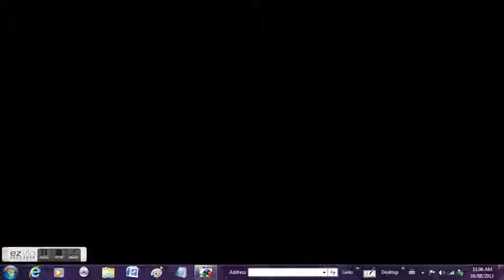FF6 Brave New World - LLG: Part 9 - The Mine Cart Ride, Number 128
Let me start by saying that this was the hardest segment in the challenge.  None of the individual fights were difficult, but the sum of them was.  I heard some others got stuck here, so during my normal playthrough I kept a very close eye out for what I would need to deal with.  It wasn't one good strategic choice, but rather a whole whack of smaller ones that make this battle possible.  As for party choice, Gau is an absolute must here, even if he wasn't needed to absorb EXP and keep my party at the lowest level possible.  But now I need a character who can inflict Seizure (without having to go through the awkward process of raging Albatross, dying, being revived, and then raging something else to get back on track).  Cyan can't do that, so screw him.  Sabin's defenses are really bad, so he's out too. My party is therefore, Locke, Edgar and Gau, with probably no other options.  These battles may look very similar, but they ended up being quite different.  To be fair though, nearly all the difficulty came from my insistence on keeping Locke and Edgar at level 6 as opposed to level 7, which meant either leaving Gau alone at the end of two battles, or leaving Locke and Edgar dead alone for two battles each.  I opted for the latter, although I tried the former first, and I have to say that each strat probably had similar odds of working.  When I went through the first time, and let Locke/Edgar survive each battle and end up at level   7, it literally only took two tries to get through here. Gau was stacked for evasion, as he can't survive much, even with the levels he gains.  I made a mistake by equipping the Magic Cube, as the magic power he gains wasn't that helpful after all.  I changed it to a Knight's Cape for the speed/evasion at one point, but made a mistake and reloaded state without saving the change, so in this attempt he has the Magic Cube equipped.  It doesn't make a huge difference, but sometimes I cry at night thinking that this may have saved one of my earlier attempts if I had noticed.  During the normal encounters, Gau uses the Antlion rage, which is absolutely perfect for these fights.  It has a 2/3 chance of using Paralysis and incapacitating an enemy for quite a while.  It also has a 1/3 chance of using Doom and flat out killing them.  To top it off, Antlion is immune to their Fire spells, which makes it ridiculously fitting for this occasion.  To survive Number 128's Firestorm, it is important to note that it is part water element, which is a lifesaver.  With Locke having the Gold Shield and Edgar having the Gold Helm, the damage is cut in half.  With no other way of obtaining safe/shell, I have to turn to a type of equipment that I previously had always laughed at and called names such as "pointless" or "stupid"; the "safe/shell at low HP" stuff.  By letting my characters dip into low HP, then immediately rehealing them, I can take advantage of their effects as long as the characters don't die.  This helps to survive both Shockwave and Firestorm, as well as the physical attacks.  Locke has the Zephyr Cape to this purpose, which also stacks with the Sprint Shoes' Haste and boosts his speed to truly awesome amounts.  Edgar has the Safety Glove and the Barrier Ring, which also add 20 to his defenses and solidify him as a tank.  Since the arms are weak to Lightning, and have absurdly low magic defense, and Gau has levelled up a few times since Ultros II, he gets off great damage with the Exocite rage.  And guess what, it nulls water!  Seriously, I might not have been able to create more perfect rages for this part if I tried!  With this setup, we're ready to go!

Battle 1: Success rate: 50%
This one wasn't too bad because I start with all three characters alive and well, and if it goes awry I can load state very easily.  The issue here is striking a balance between offense and defense; if Gau starts raging immediately, Locke might not die before he kills the enemies off.  If Gau doesn't start raging quickly, he can't paralyse the enemies and they might rough me up.  Here, Locke is able to overcome his inability to sacrifice himself for the greater good rather quickly, and they go down without a fight.

Battle 2: Success rate: 90%
With Edgar's Noiseblaster, and no awkward party member switching, this fight is pretty basic.  Gau refuses to finish off the last Mag Roader for a while, but he usually does this for two or three fights so this recording actually went quite nicely overall.

Battle 3: Success rate 15%
This one is truly awful.  I need to get Locke back on his feet, and finish the battle with Edgar dead, all without finishing the enemies off by accident or getting murdered by the magic they like to throw at me.  This is a massive luckfest, as you can tell, especially with the Mag Roadie using Ice spells instead of Fire (Antlion is weak to Ice, so if Gau even catches a cold he'll probably die).  I'll have to post the rest in the comments because the description is too long.